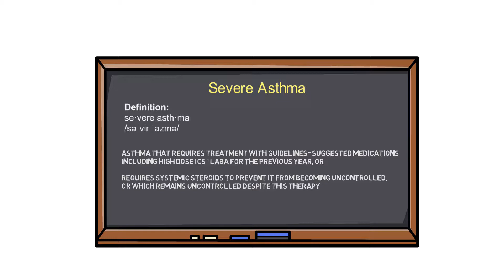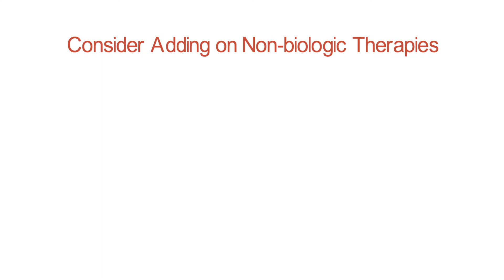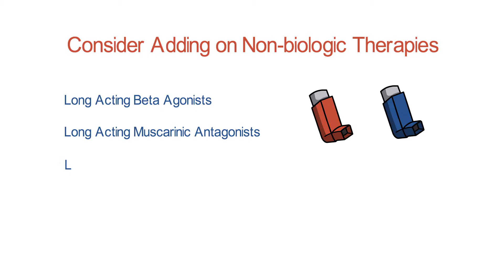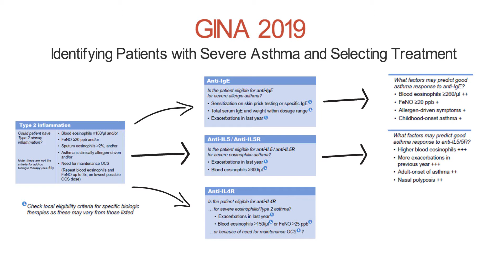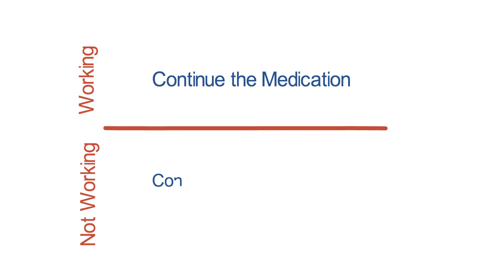Treating Asthma Using Biologic Therapy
Learn how to choose targeted therapy based on patient endotypes and phenotypes.